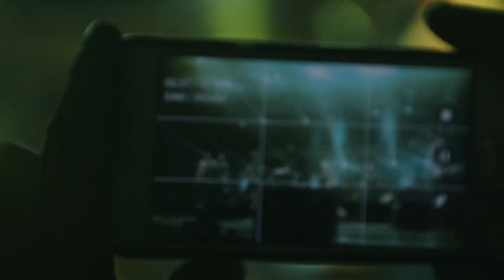Onda Vaga - Show Completo | En Vivo en el Teatro Gran Rex 2017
Reviví nuestro show completo en el Teatro Gran Rex, en el 2017.

Tracklist:
01 - La Maga (00:25)
02 - No Es Un Exceso (05:00)
03 - Tatarali (08:10)
04 - Jovens (11:16)
05 - En Cueros (15:11)
06 - Ir Al Baile (18:18)
07 - Como Que No (22:36)
08 - Héroe Del Mar (27:20)
09 - Será Que Estás Ahí (30:41)
10 - Hasta Cuando (34:47)
11 - Va Al Oeste (39:07)
12 - Rendición (44:17)
13 - Mambeado (48:50)
14 - Estupor (52:43)
15 - Olviblater (57:05)
16 - A La Mierda (01:00:40)
17 - En El Barrio  (01:03:47)
18 - Cartagena (01:08:04)